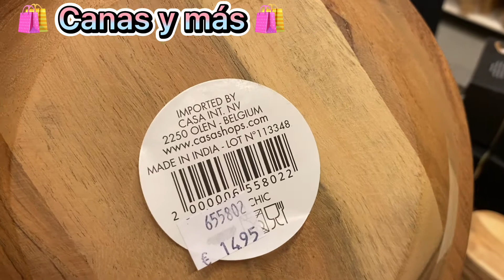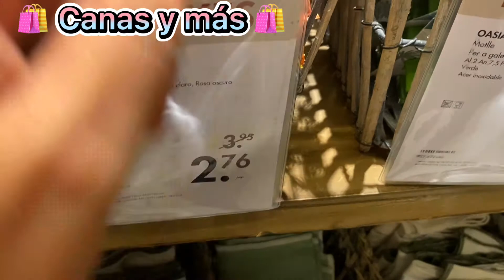✅ DECORACIÓN VERANO /OTOÑO 2022 TIENDA CASA ✅ curves DECORACIÓN// REBAJAS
Hola Chicas ♥️💚
En el vídeo hoy estaremos en la TIENDA CASA,  donde veremos una gran variedad de ideas para decorar cualquier rincón de nuestras casas✅  con toques rústico que dejarán cualquier estancia de nuestras casas como un lugar de ensueño ♥️💚 🇭🇳🇪🇸
Espero disfruten este vídeo chicas  un beso enorme para tod@s

Gracias por el apoyo a la ventana de mi canal ♥️